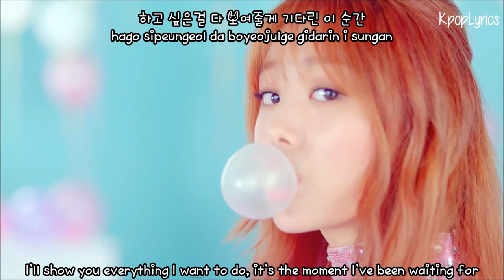Song Jieun - Pretty Age 25 (예쁜 나이 25살) [English Subs + Romanization + Hangul] HD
Artist: Song Jieun
Song: Pretty Age 25
Album: 25

02. Pretty Age 25 [Now Playing]
03. 쳐다보지마
04. La Boum
05. 별

Credits:
Korean: music.daum
Rom: colorcodedlyrics
Eng: popgasa